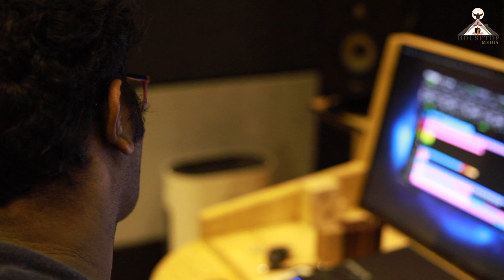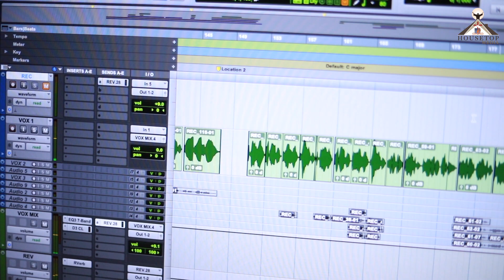ദിവ്യമാം സ്നേഹമേ|Divyamaam Snehame|Teena Mary Abraham|Holy Communion Song|Malayalam Christian Song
ജോസ് പുള്ളിക്കാനം വരികൾ എഴുതി മകൻ Fr. തോമസ് തോപ്പിൽ സംഗീതം കൊടുത്ത അനേകരുടെ ഹൃദയങ്ങളെ സ്പർശിച്ച  “ദിവ്യമാം സ്നേഹമേ കാരുണ്യമേ..." എന്ന ആരാധനാഗീതം ഈശോയുടെ സ്വന്തം പാട്ടുകാരി ടീനാ മേരി എബ്രഹാമിന്റെ അനുഗ്രഹീത ശബ്ദത്തിൽ.  ദിവ്യകാരുണ്യ ഈശോയെ സ്നേഹിക്കുന്ന ഓരോരുത്തരുടെയും ഹൃദയങ്ങളെ ഈ ഗാനം സ്പർശിച്ചിരിക്കും; ഉറപ്പ്‌.

പരിശുദ്ധ പരമ ദിവ്യകാരുണ്യത്തിനു എന്നേരവും ആരാധനയും സ്തുതിയും പുകഴ്ചയും ഉണ്ടായിരിക്കട്ടെ.

SONG LYRICS

ദിവ്യമാം സ്നേഹമേ കാരുണ്യമേ
തിരുവോസ്തിരൂപനാമെൻ ഈശോയെ(2)
കനിവാർന്നു നീയെന്നെ നോക്കണേ
കനിവോടെ എന്നെ ഉയർത്തണമേ (2)

CH: പാടിപ്പുകഴ്ത്തിടാം നൽസ്നേഹം നുകർന്നിടാം
ആരാധിക്കാം നാഥനേ (2)

എനിക്കായി മുറിഞ്ഞവൻ നീ
എനിക്കായി പീഡകൾ ഏറ്റവൻ നീ (2)
എന്നെ സ്വീകരിക്കാനായി
തിരുവിലാവിൽ മുറിവേറ്റവൻ നീ(2)

ആരാധിക്കാം നാഥനേ (2)

എനിക്കായി ഉയിർത്തവൻ നീ
എനിക്കായി സൗഖ്യമായവൻ നീ(2)
എന്നിൽ നിറഞ്ഞിടുവാനായി
തിരുവോസ്തിരൂപനായ്‌ മാറുന്നു നീ(2)

ദിവ്യമാം സ്നേഹമേ കാരുണ്യമേ
തിരുവോസ്തിരൂപനാമെൻ ഈശോയെ(2)
കനിവാർന്നു നീയെന്നെ നോക്കണേ

ആരാധിക്കാം നാഥനേ (2)

SONG DETAILS

Lyrics: JOSE PULLIKKANAM

Singer: TEENA MARY ABRAHAM

Producer: SUNNY PUNNATTUSERIL & HOUSETOP MEDIA

Programming: JICKSON JOSE

Flute: JOSY ALAPPUZHA

Acoustic Guitar: REMIN JOSE

Bass Guitar: JOSSY KOTTAYAM

Strings: COCHIN STRINGS

Chorus: SIJI, MABLE, RINCY

EDIT: UNNI RAMAPURAM

FINAL MIX: JINTO JOHN, GEETHAM DIGITAL, ERNAKULAM.

SHOOT AND EDIT: MARTIN PARACKAN

TIBIN, VINEETH (Footages of the Holy Eucharist)

|| ANTI-PIRACY WARNING ||

This content is copyrighted to Housetop Media. Legal action will be taken against those who violate the copyright of the same.